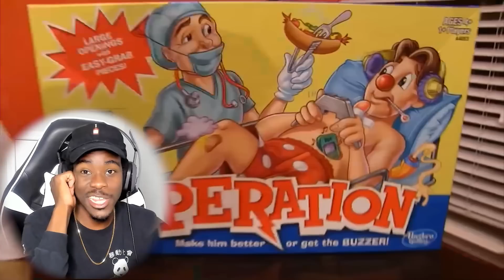SML Movie: Bowser Junior's Game Night 7 Reaction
Wassup y'all Quamax aka Qua and today we'll be reacting to SML Movie: Bowser Junior's Game Night 7!

~EASY~
Ronald Burrowes
TeeJayy Plays
Mr. Milkburn
KB Z
Muustache
Taunce

~MEDIUM~
GioGets Guap

~HARD~
~BRUTAL~
~INSANITY~